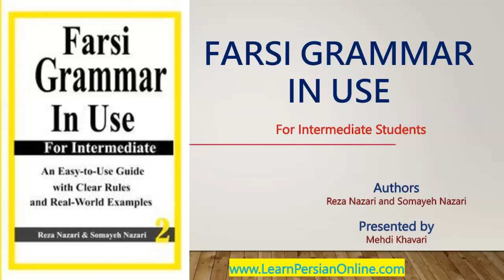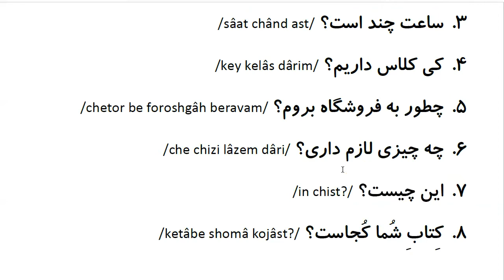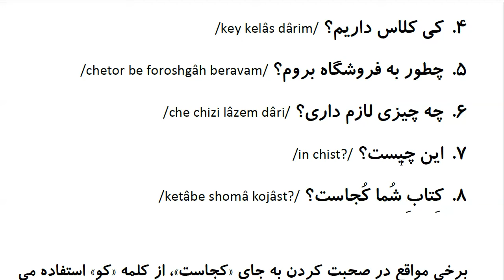Farsi Grammar in Use: For Intermediate Students - Lesson 7 - Question Words